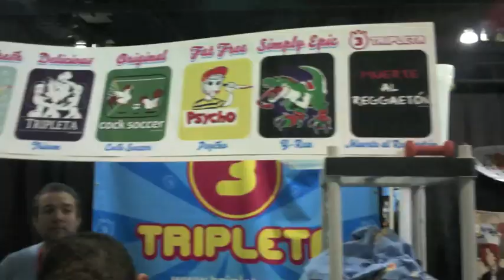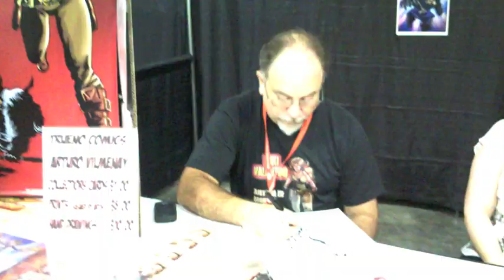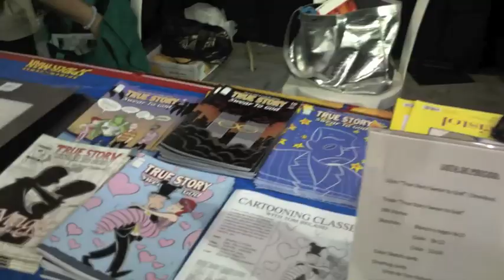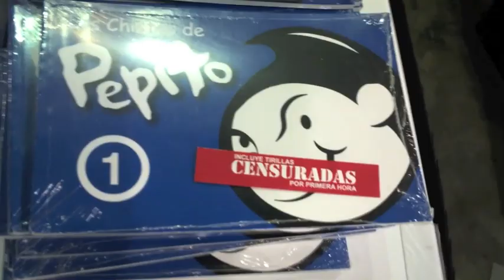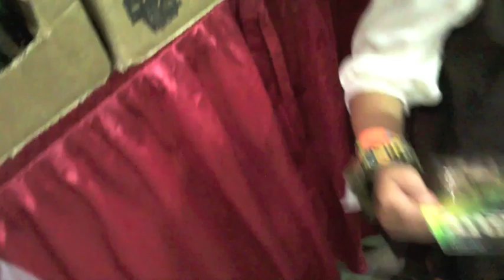PR COMIC CON 2011 - CHIQUIPIRATAS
Josemariel vlog, Por primera vez en Comic Con en Puerto Rico con los chiquipiarates, que pronto saldra la nueva aventuras de los chiquiPIRATES del Espacio.